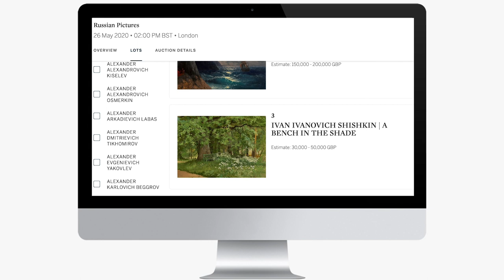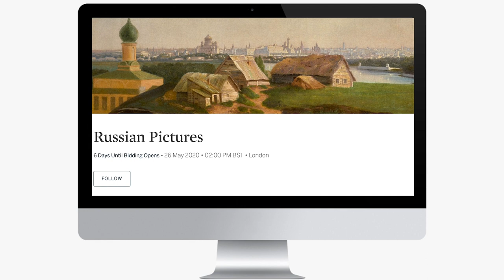Sotheby's Russian Paintings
Reto Barmettler on work for sale as part of this year's Russian Art Week online. The full catalogue is available online and more information can also be found on our website!